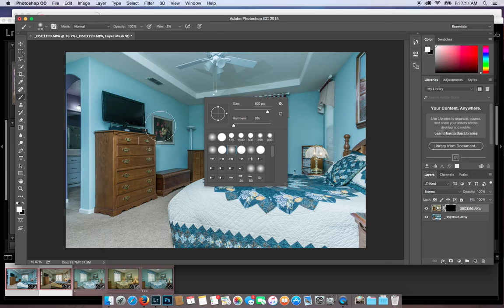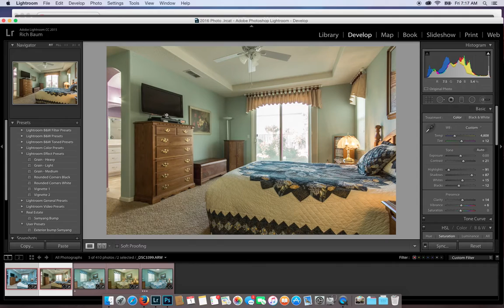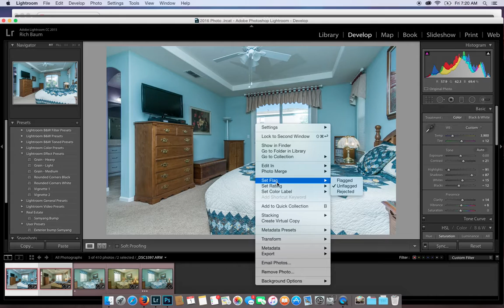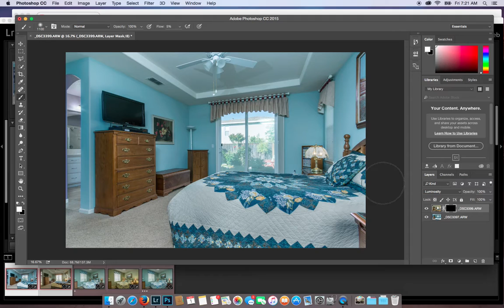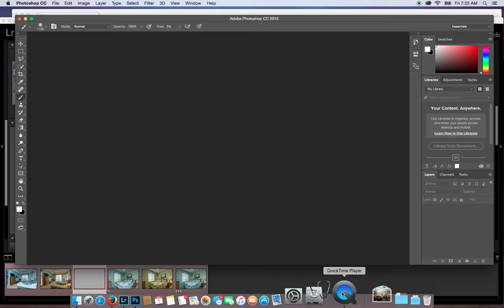Lumiosity Mask for Real Estate Photography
Here is a short tutorial to help you get rid of nasty ceiling fan shadows from the use of lighting. The is also an easy and fast way to mask in a little bit of shadow from an ambient exposure without needing to adjust the color / White Balance of your ambient shot.
And by the way, this whole thing took under 1 minute so for all you who cry "Time is money" I personally feel an extra minute isn't that much to spend for a better result..